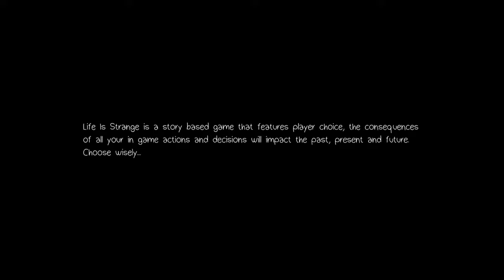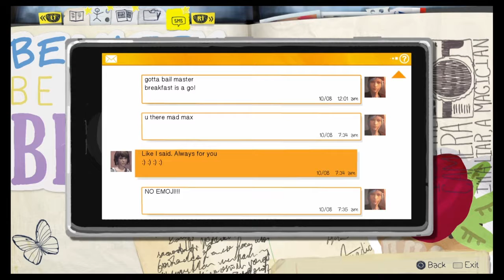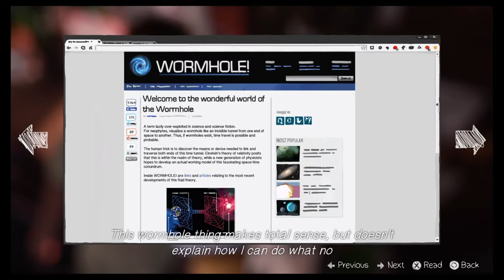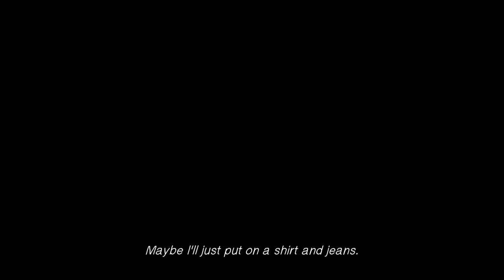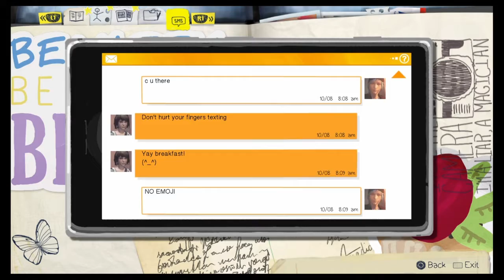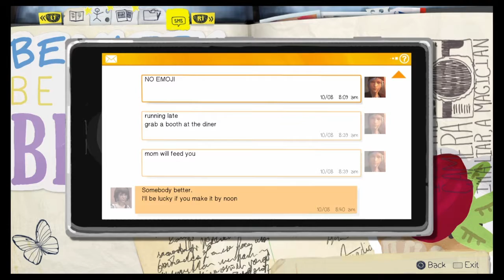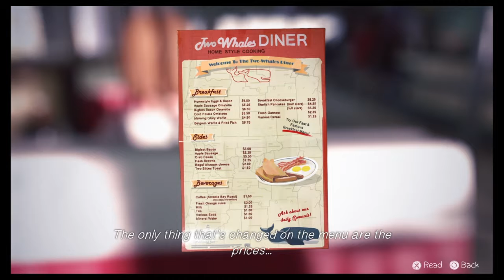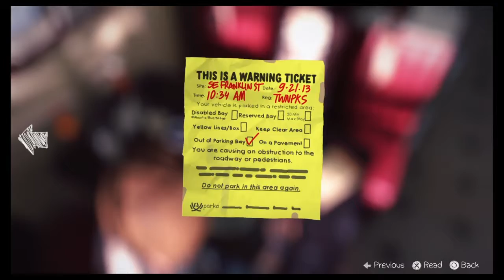Life Is Strange | Episode 2 #1